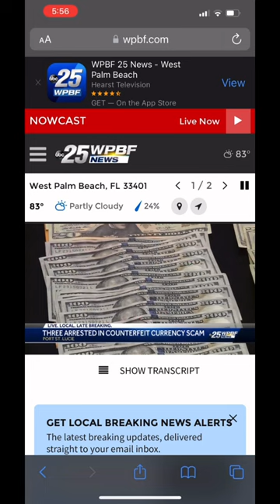shorts housearrest prison recovery viral trending